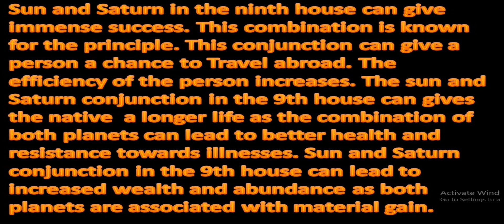Sun and Saturn Conjunction in the 9th House